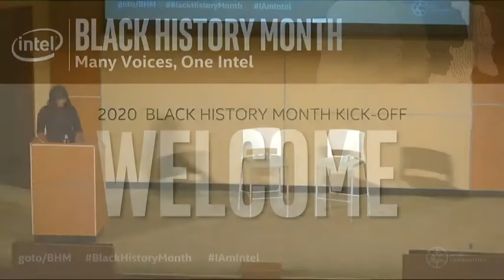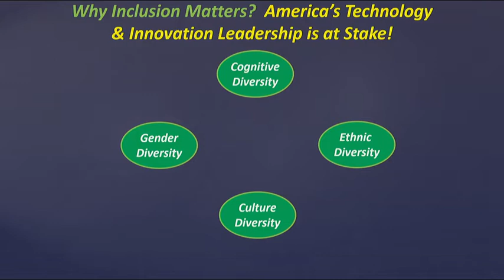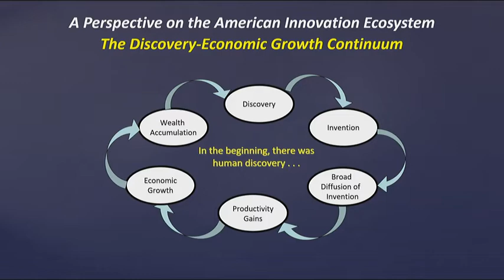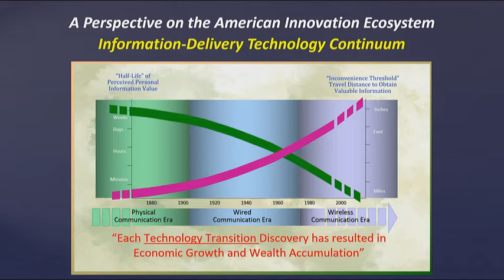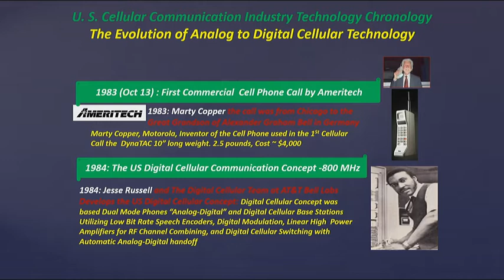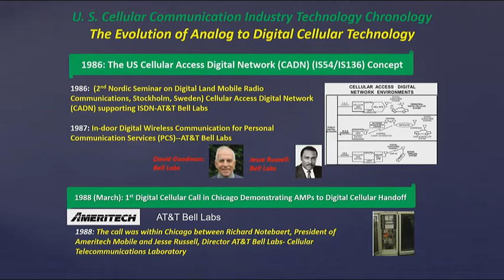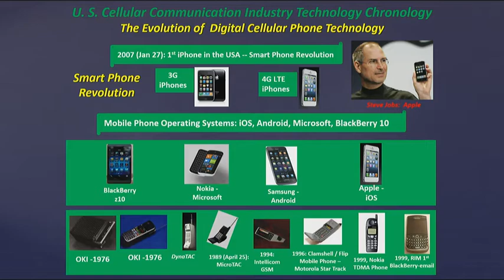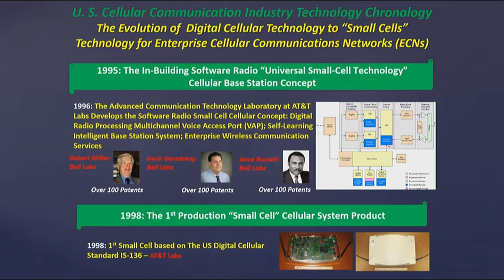Black History Month Kickoff Event featuring Jesse Russell SD Large WEB MBL H264 1500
Happy Valentines Day ! ! !  In celebration of Black History Month Intel and I were honored to host Jesse Russell one of the fathers of (2G) Digital Communications as our Keynote address speaker.  He is a living testament to "Why Inclusion Matters" and I spent almost a year working on this to make it happen and the timing was perfect with Intel's focus on being a Diverse and Inclusive company.